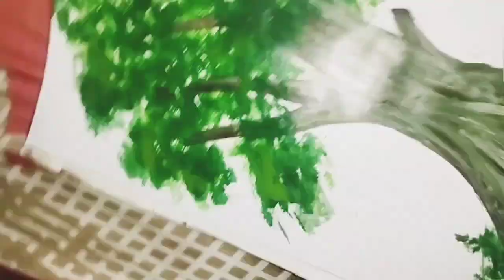How to a draw green 🌳🌳 tree painting ll acrylic colour painting step by step.